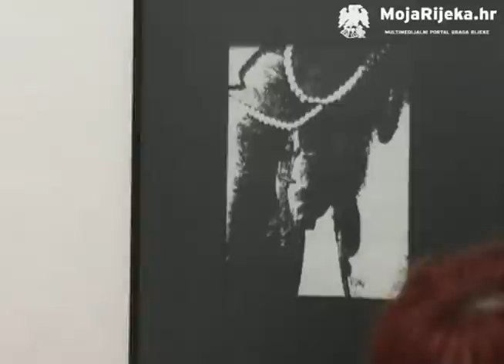MojaRijeka.hr - Feri Rumic - izložba u KUNS-u